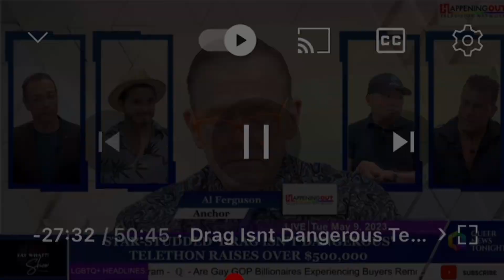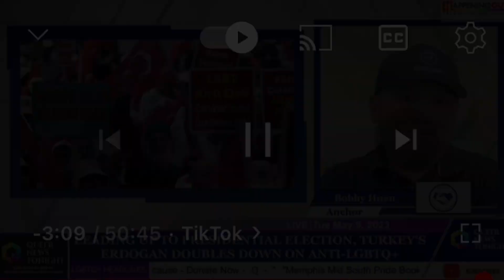Queer News Tonight With Rob Lopicola | Behavioral Health Coach Rob Lopicola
Rob Lopicola was a guest host on Queer News Tonight. His on air talent as a weatherman made him a natural in front of the cameras and lights.

Rob Lopicola is a survivor of sex addiction and has been in recovery for 20 years with 11 years of sexual sobriety.

Today, Rob helps ambitious gay and bisexual men who are sex addicted go from suicidal thoughts, hopelessness, and physical and emotional burnout to a new strategic design of living with purpose, power, and strength of body and mind, so that they can have the confidence to be resourceful, peaceful, and serene in all circumstances and thrive as healthy individuals.